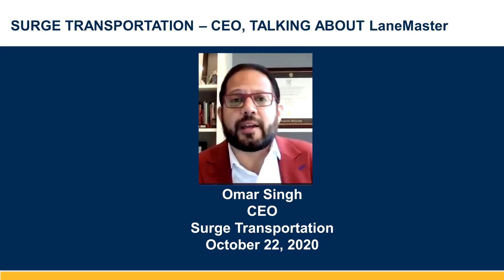Omar Singh, President of Surge Transportation on LaneMaster Pricing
Omar discusses how using the LaneMaster pricing consortium inside his Cargo Chief C4 product has helped his business as well as his experiences sharing data inside the consortium.  He's winning the freight market.